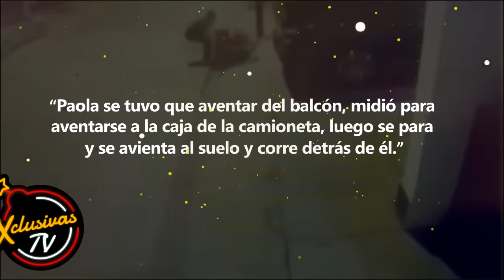Verdad Oculta Filtran Impactante Video de Paola Suárez Saltando Desesperadamente desde su Balcón.